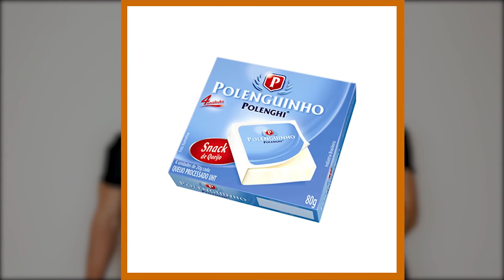LEITE E DERIVADOS: O que pode na DIETA LOW CARB? | Senhor Tanquinho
O leite faz parte do dia a dia de muita gente. Mas será que ele entra na low-carb?

Assista este rápido vídeo para saber exatamente como fica o leite na alimentação baixa em carboidratos - e quais derivados do leite (queijo, creme de leite, iogurtes, leites vegetais, etc) podem ser consumidos numa dieta low-carb.